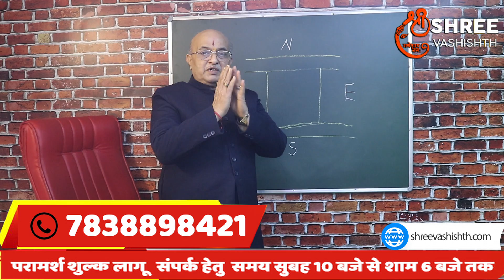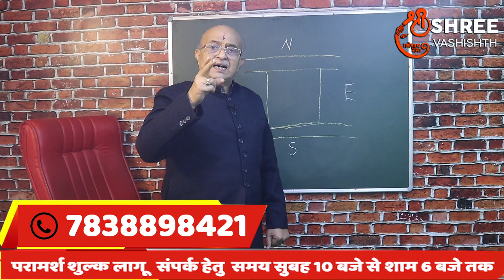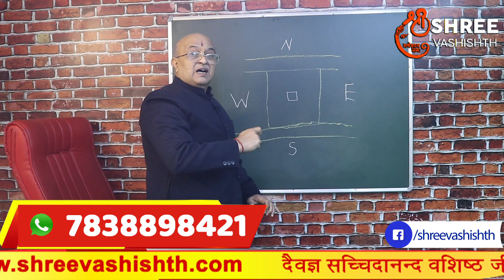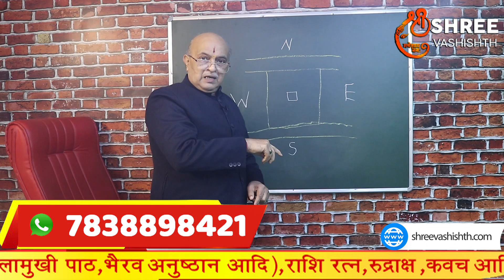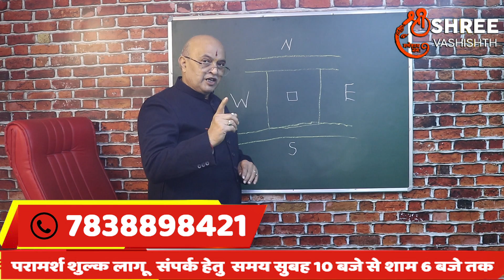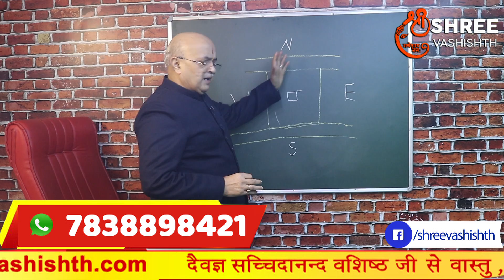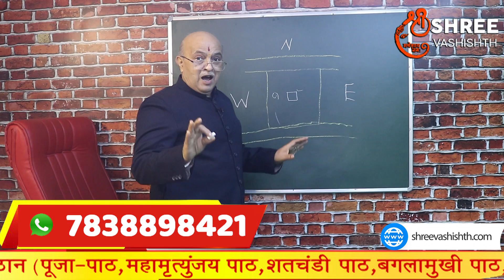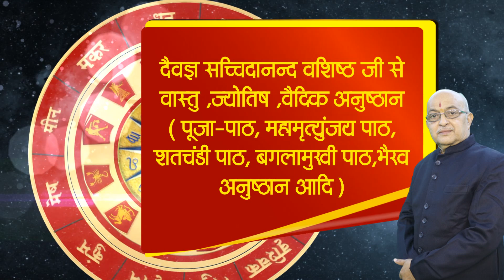VASTU CLASS IIआओ वास्तु सीखें IIभूमि परिक्षण